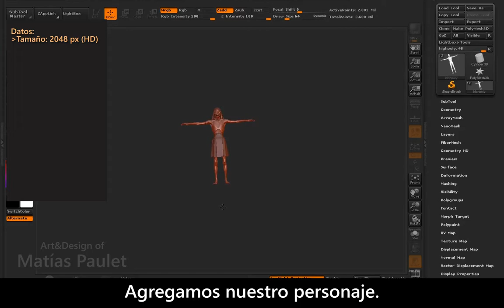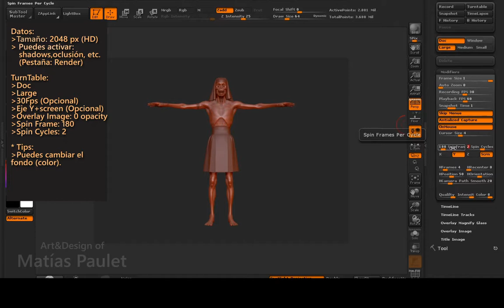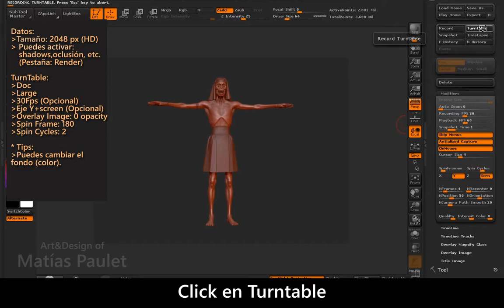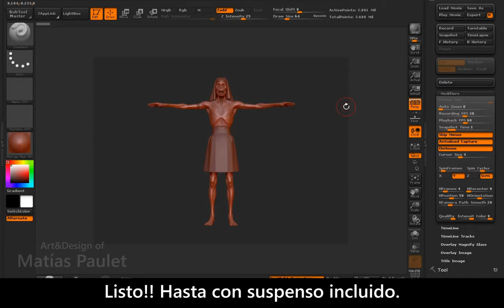Crear un Turntable - Proceso sencillo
Tutorial sencillo y destinado para aquellos que se inician en Zbrush.